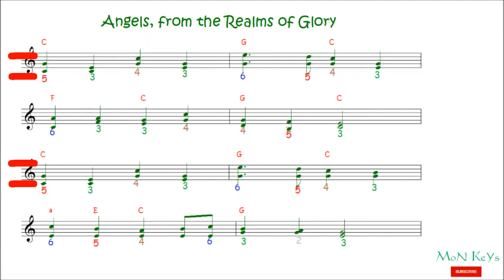Angels From the Realms of Glory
Au Claire de la Lune Away in Manger ‘Cradel Song’ (low) A B A C
Au Claire de la Lune Go Tell It on the Mountain A B A C; A B A C
We Wish You a Merry Christmas A B A C
While Shepherds Watched Their Flocks at Night
b. Danse de la Fée: Dance of the Sugar Plum Fairy 34 measures
III. Valse des fleurs: Waltz of the Flowers 61 measures